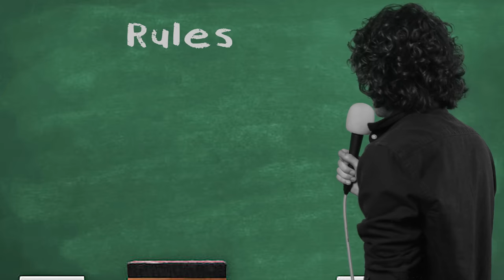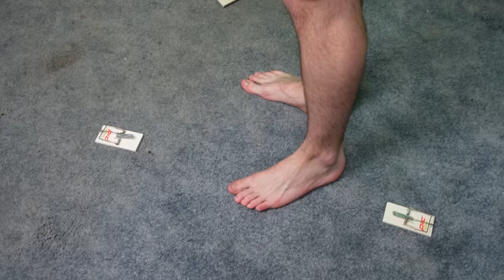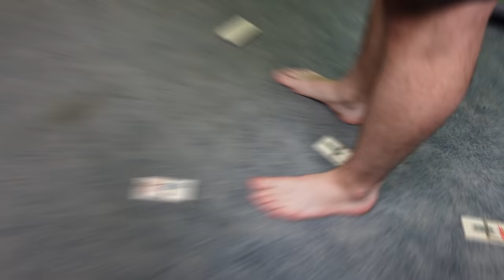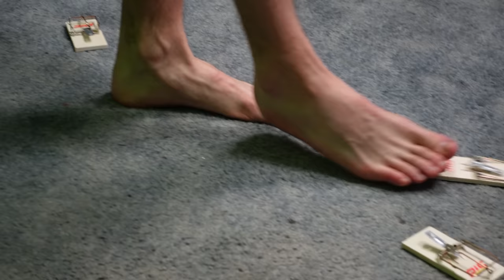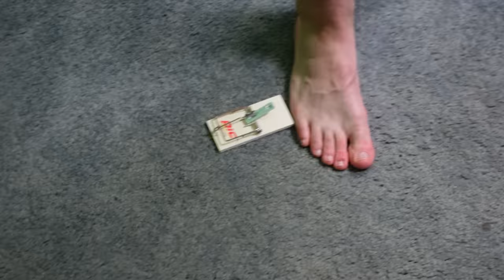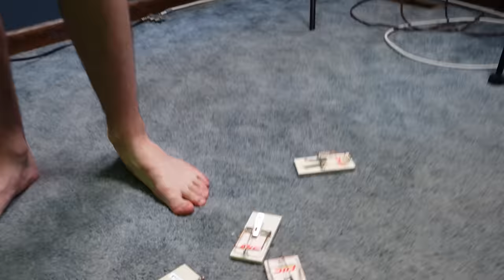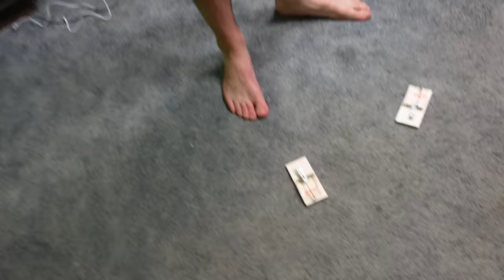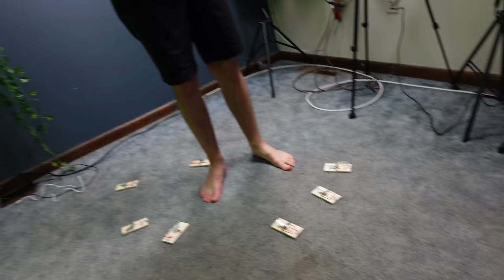The Most PAINFUL Virtual Reality Challenge You'll Ever See!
The Most PAINFUL VR Experience You'll Ever See is someone stepping in a room full of mousetraps without being able to see ANYTHING.

In this video I play VR Mini-Golf with my friend Nick, and anytime he beats me at a hole, a mouse trap will be place in a random spot within the room.

Will I be able to win and not step on any mouse traps? Or will I lose and blindly get punished?

The answer is B. B a lot.